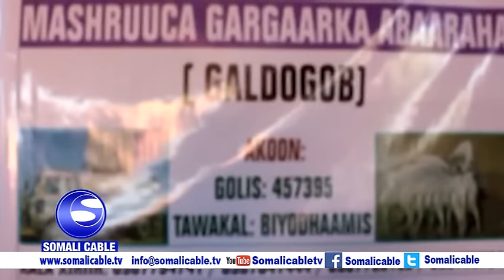Culimada iyo waxgaradka degmada Goldogob ayaa deeq raashin ah gaarsiiyay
Culimada iyo waxgaradka degmada Goldogob ayaa deeq raashin ah gaarsiiyay qaar kamida qoysas abaartu saamaysay ee ka soo xerooday dhulka miyiga ah.